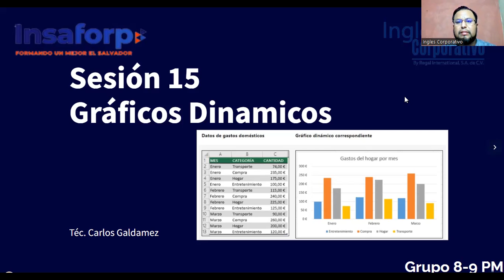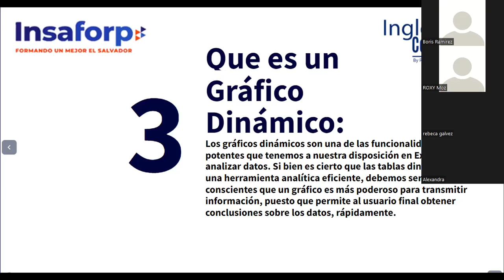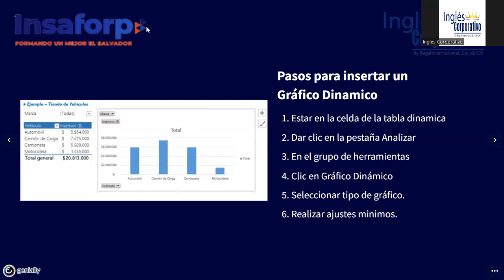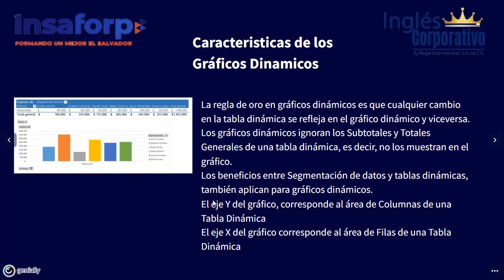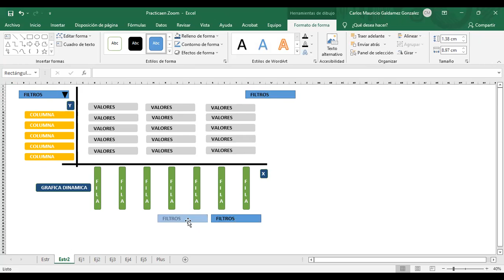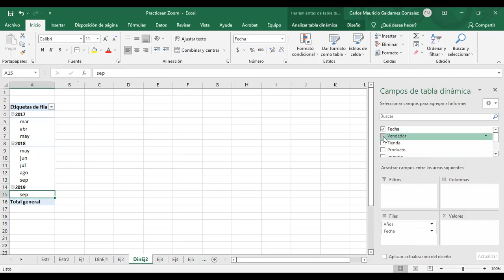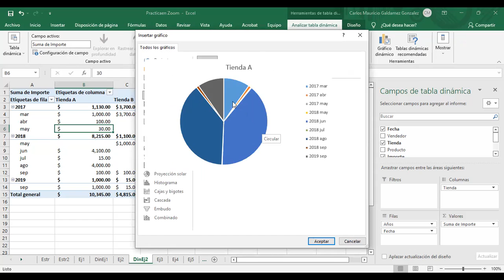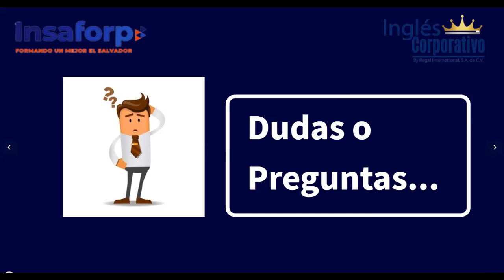Ingles Corporativo- Clase #15 - Gráficos Dinámicos I